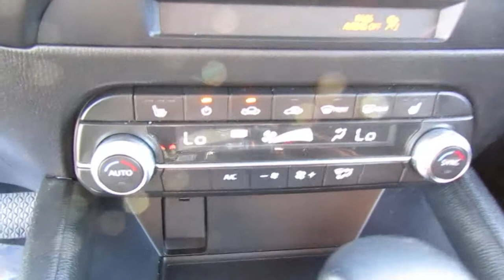2020 Mazda CX-5 Touring AWD